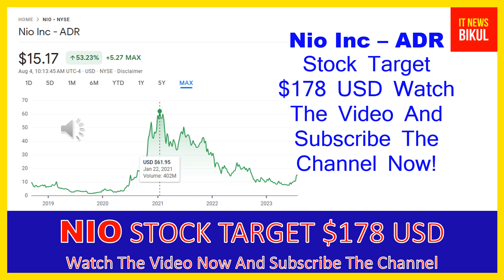NIO Stock - Nio Inc - ADR Stock Prediction | NIO Stock Latest News Today | NIO Stock Price Target